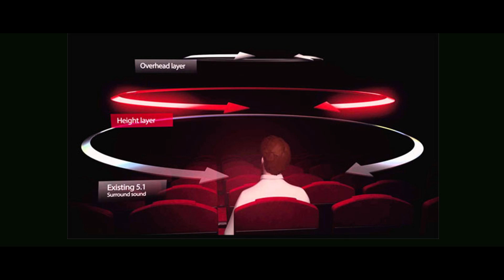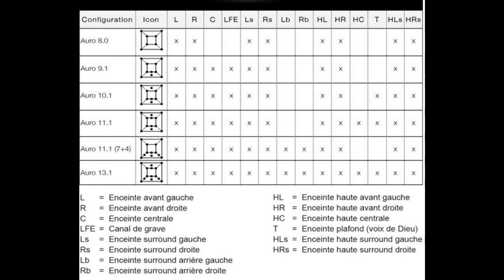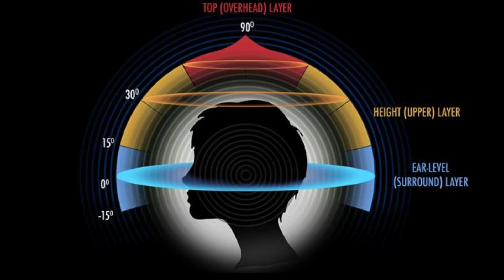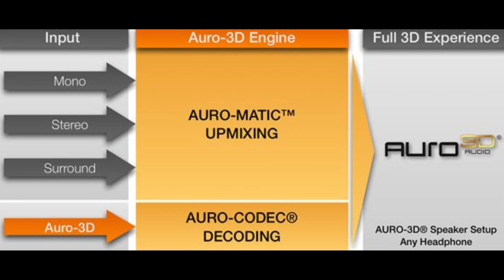Le son Cinéma "AURO 3D", c'est QUOI ?! (Bientôt chez VOUS !)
Alerte ! Voici voilà le son cinéma / Home Cinema "Auro 3D" qui travaille de façon originale en mêlant des sons captés pendant le tournage à des sons ajoutés après le tournage en post-production ! Les films sont déjà en salles de cinéma, et l'AURO 3D débarque chez Disney par exemple...sur Blu-ray Discs ! (et il faut du matériel compatible). Cette vidéo explique tout ! Merci !